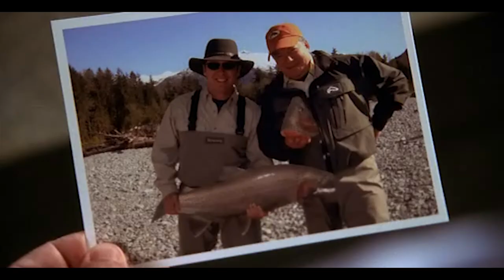LA MEILLEURE SERIE STAR TREK ?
On redécouvre BOSTON JUSTICE avec William Shatner et James Spader.

Bon visionnage !

Musique : Dr John, Rickie & Lee Jones - Makin' Whoopee (instrumental)